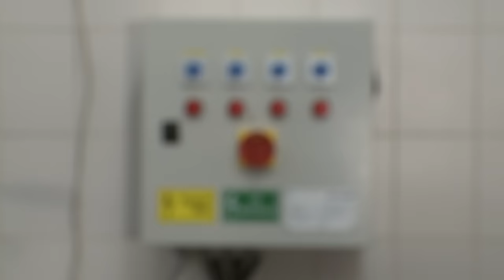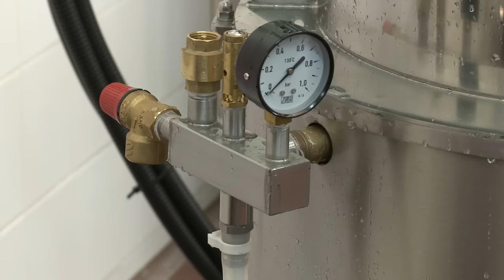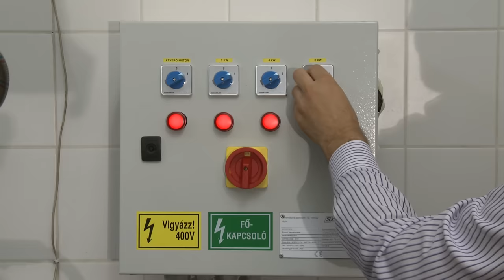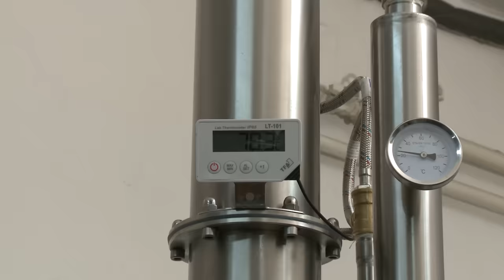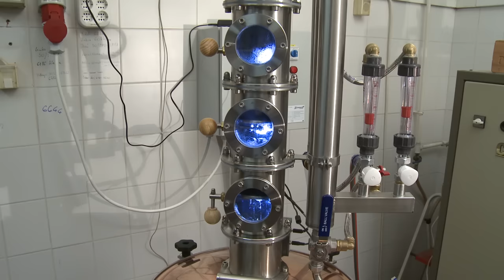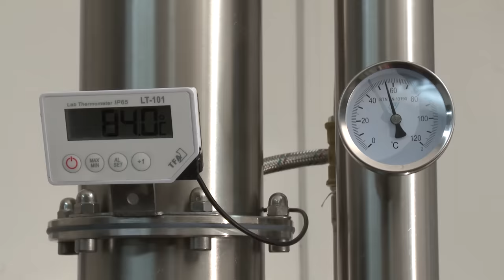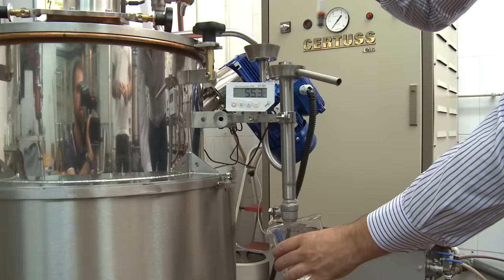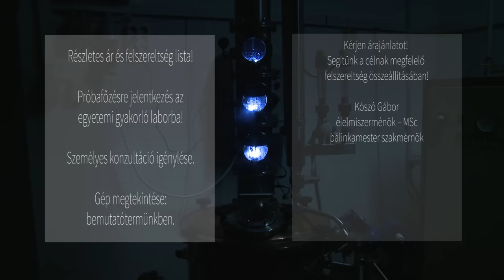Egylépcsős univerzális házi pálinkafőző / pálinkafőzés, technikai bemutató videó / palinkafozo.hu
FELIRAT ELÉRHETŐ A FELIRAT BEKAPCSOLÁSA GOMBBAL!!!
(jobb alsó sarok, első ikon)

0:00 Szerkezeti elemek és funkciójuk
4:45 Felfűtés
6:08 Előpárlat elválasztás
7:07 Középpárlat gyűjtés
10:20 Kiürítés, tisztítás

 Egylépcsős lepárlás jellemzői:

A pálinkafőzési lepárlástechnika csúcsa az úgy nevezett egy lépcsős vagy erősítő feltétes desztillálási módszer. Lényege, hogy az üstre épített aroma- és alkoholdúsító torony egyetlen lefőzést követően képes egy átlagos 5-7% alkohol-tartalmú cefréből stabilan 75-85%-os középpárlatot (hasznos párlatrészt) készíteni úgy, hogy az íz és illathibát okozó, zavaró komponensek nem kerülnek a fogyasztásra szánt párlatrészbe. Lepárlás közben nem ritka a 90 fokos (V/V %) frakció vagy e feletti alkoholtartalom sem. E módszerrel lefőzött párlat tökéletesen tiszta, íz- illathiba mentes, könnyed, parfümös gyümölcsössége elvarázsolja fogyasztóját. Az egylépcsős lepárlás során keletkező párlatok karcosságtól, rézelejétől (rezes törés), elő- és utópárlati szennyeződéstől mentesek. Nem kerül más a pohárba, mint a tökéletes gyümölcsaroma és tiszta alkohol bársonyos kombinációja, a gyümölcspárlatok királynője, a MI PÁLINKÁNK!

A kiszolgáló üst rövid bemutatása:

Annak érderében, hogy az oszlop tökéletesen működjön, egy csökkentett vízteres, gyors reakcióidejű duplafalú lepárló üstön keresztül biztosítható a megfelelően szabályozott hőközlés, amely kombinált funkcióknak köszönhetően, sörfőzésre, gabonacefre készítésére, lekvárfőzésre, nagykonyhai és disznótoros üstként, egyaránt használható. Annak érdekében, hogy az üst leggyengébb pontja stabilan ellenálljon a köpenytérben lévő nyomásnak, sekélydomború, központi kifolyású tartályfeneket kapott, hogy ne következhessen be olyan vetemedés és alakváltozás, amely a lapos (sík) fenéknél átkötő merevítő pontok beiktatása mellett is megkerülhetetlen a belülről támadó nyomás miatt. Kategóriájában egyedülálló módon TÜV minősített lefújó szeleppel rendelkezik, amely kézi beavatkozás nélkül is ténylegesen elengedi a köpeny felesleges nyomását (a szabványoknak és előírásoknak megfelelően). Elektromos, gáz és hamarosan fatüzelésű üstházzal is elérhető. Habár a legjobb fűtési módok közé az elektromos, elektromos-gáz kombi és csak gáztüzelés tartozik, mivel a fűtés egyenletessége és jól szabályozhatósága nagyon fontos szempont.

Technikai részletek, megtekintés, személyes konzultáció ügyében, keressen bennünket bizalommal elérhetőségeinken. Örömmel segítünk, hogy Ön is a lehető legjobb pálinkát főzhesse a nemes gyümölcsből.

Rozsdamentes, duplafalú, vízköpenyes, univerzális üst alapfelszereltség:

 - teljes üstméret 95 liter

- töltési térfogat 75-80 liter

- teljes kifolyású sekélydomború belső tartályfenék

- duplafalú vízköpenyes NYOMÁSTARTÓ rozsdamentes üst 95 literes

- sárgaréz lefogató lengőcsavarok és sárgaréz betétes bakelit marokanya (4 db)

- 0,5 bar-os TÜV tanúsított nyomástartó rugós szelep és tartó idomok, szerelvények

- vízköpeny leengedő és feltöltő csap (1 db)

- vákuumszelep, nyomásmérő óra és tartó idomok, szerelvények

- epruvettarögzítő konzol és markolat (2 db)

- 76,1 (3") milliméteres teljes ürítésű kifolyónyílás

- sárgaréz nikkelezett teljes kifolyású gömbcsap

- abroncsacéllal merevített nyak, 10 mm vastagságú

- precíziós kézi hegesztés

- dupla fűtőszál konzol

- kézi keverő foglalat

- vízköpeny nívó

- pikkelycsiszolt vagy tükrös külső palástlemez

- tükrös belső felület

Kupola alapfelszereltség:

- 2 mm vastag vörösréz kupola rozsdamentes nyak karimával

- 15x5-ös inox abroncs és leszorító villák

- peremszorítású hőálló, végtelenített szilikon tömítő profil

Oszlop alapfelszereltség:

- karima kötésű, teljesen szétszedhető, tisztható, bővíthető 4"-os (114 mm) oszlop

- 3 szitatányéros oszloprész karima kötéssel

- és 1 db töltetes rész, extraháló szegmens

- csőköteges deflegmátor szerelvényekkel

- digitális fejhőmérő

- hattyúnyak emelőcsatakozással

- hollanderes hűtő csatlakozás

- csőköteges véghűtő

- vízbetáp, elvezető cső és szerelvényezés

- multifunkciós osztó-gyűjtő és

- deflegmátor és véghűtő átfolyás szabályozó szelepek szerelvényezéssel

- véghűtő vízhőmérő

A készülék ára némileg magasabb, mint a kisüsti, hasonló méretű társaié, de annak ellenére, hogy ipari alkatrészekből készül, kategóriájában rendkívül versenyképes árral rendelkezik.

Tulajdonostársak lehetősége:

Hobby főző kollégáknak javasoljuk tulajdonostársak (barátok, családtagok) bevonást, hisz a törvény erre lehetőséget ad és a géppel könnyedén lefőzhető 2-3 fő részére is a megengedett mennyiségű magánfőzőtt párlat. Amennyiben kettő vagy több magánfőző ,,dobja össze" a készülék árát" egy fapados kisüstinél nem igényel nagyobb beruházást ez az ipari színvonalú készülék sem.

Egy lépcsős szakmai club (nem hagyjuk magára):

A készülék használatával kapcsolatos betanító főzést, a későbbi szakmai támogatást és cefrézési-alapanyag feldolgozási ismeretek átadását biztosítjuk a készülék mellé!